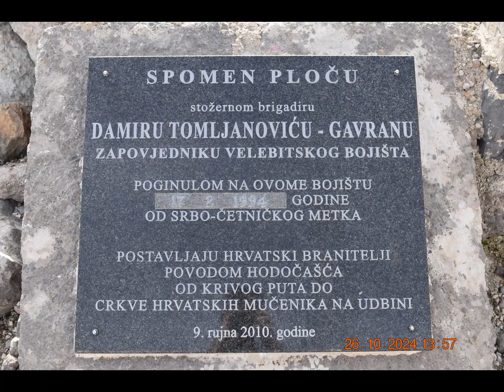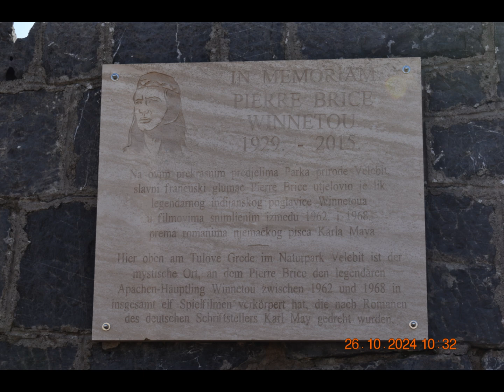Vila Velebita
Izlet na Tulove grede